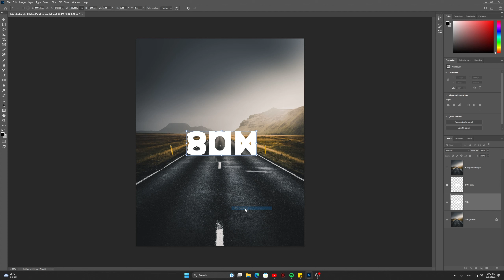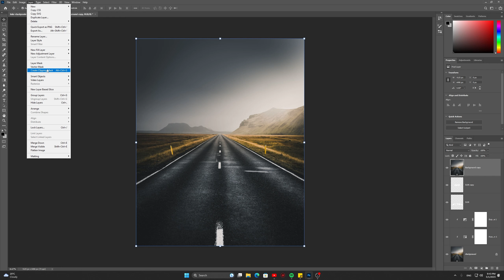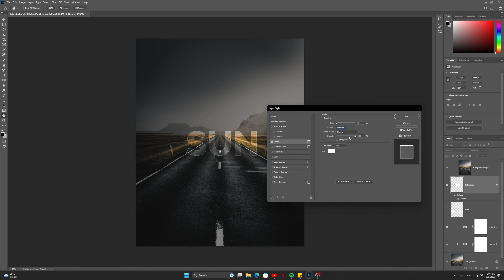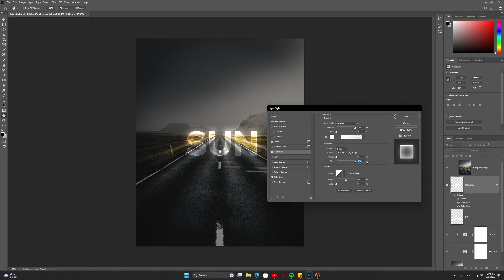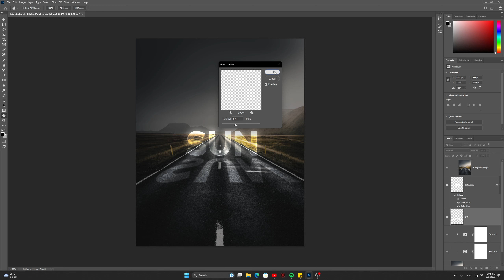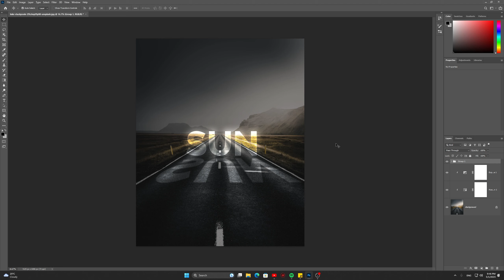Adobe Photoshop Tutorial | Light Effect | Photoshop for Beginners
In this beginner-friendly Adobe Photoshop tutorial, you will learn how to create stunning light effects using Photoshop's powerful tools. Whether you are new to Photoshop or looking to enhance your skills, this tutorial will guide you step-by-step through the process of adding captivating light effects to your images.

The video begins with a brief introduction to the concept of light effects and their impact on enhancing visual appeal. The instructor then dives into the tutorial, demonstrating various techniques and tools that will help you achieve mesmerizing light effects in your designs.

You will learn how to utilize Photoshop's layering system effectively, as the instructor explains the importance of working with different layers to maintain flexibility and make adjustments easily. They will show you how to create a new layer, adjust its opacity, and use blending modes to seamlessly integrate the light effects into your composition.

Next, the tutorial covers various tools and filters specifically designed for creating light effects. You will discover how to use the Brush tool to paint vibrant light streaks, giving your images a dynamic and ethereal feel. The instructor will also demonstrate how to use the Gradient tool to add smooth and gradual color transitions to your light effects, adding depth and dimension to your designs.

Throughout the tutorial, the instructor provides clear explanations and practical examples to ensure that beginners can follow along easily. They will also share useful tips and tricks to help you refine your light effects and make them look more realistic.

By the end of this tutorial, you will have gained a solid foundation in creating stunning light effects in Adobe Photoshop. You will feel confident in your ability to apply these techniques to your own projects, whether you are designing graphics for social media, digital art, or even photo manipulation.

Join us in this Adobe Photoshop tutorial and unlock the potential to elevate your designs with captivating light effects. Start your journey today and unleash your creativity in Photoshop!